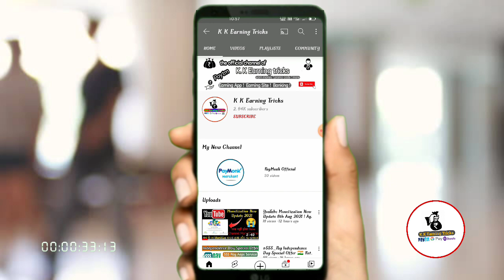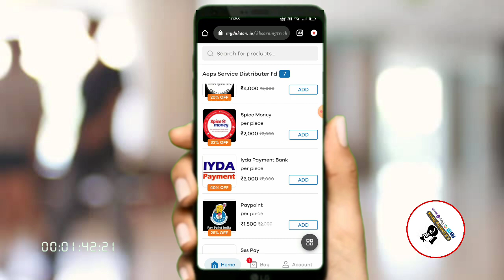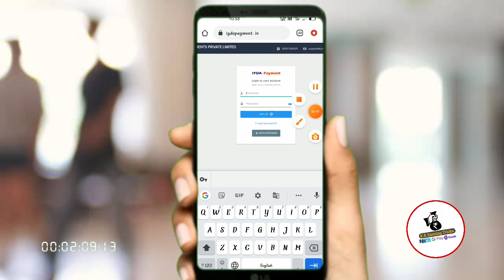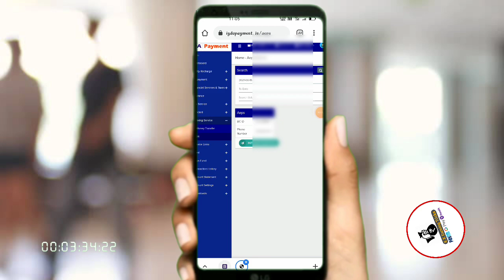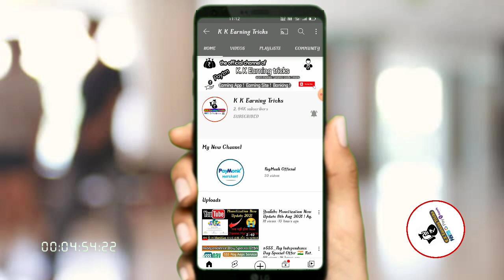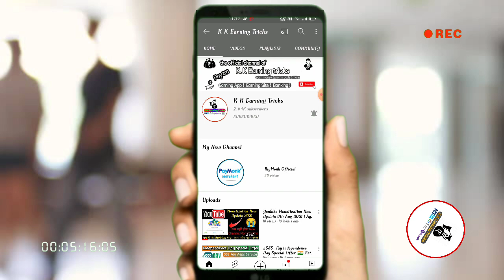IYDA Payment Bank Aeps Registration Panding Problem Solve !Iyda payment Aeps Registration Process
IYDA Payment Bank CSP Center Aeps Registration Panding Problem Solve
Iyda payment bank Aeps  Panding Registration Process Step By Step this video

Available I'd

S Distributer I'd
Distributer I'd
Retailers I'd

अधिक जानकारी के लिए दिए गए website या Cont no पे Cont करे Ok

Document Details

Aadhar card
Pan card
Mobile no
Ulternet Mobile No
Bank Passbook photo
Selfie photo
Shop Name
Mother

Follow Me (All Family Member)

Plzz Like and Shae